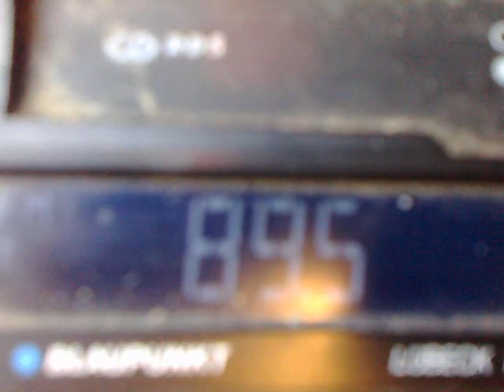02-09-2014 romania cultural novaci receptie in fetesti